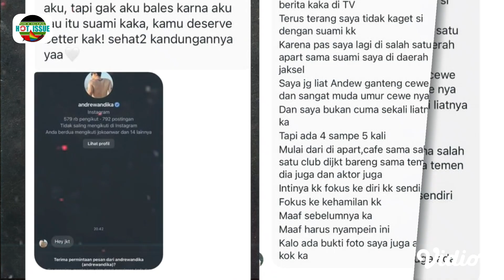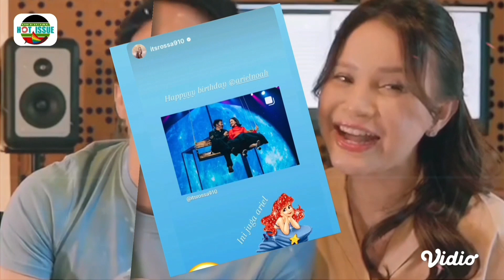Belum Usai Prahara Rumahtangganya Andrew Andika Terjerat Kasus Narkoba‼️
HOT ISSUE OFFICIAL,